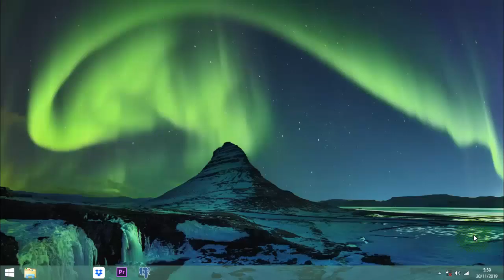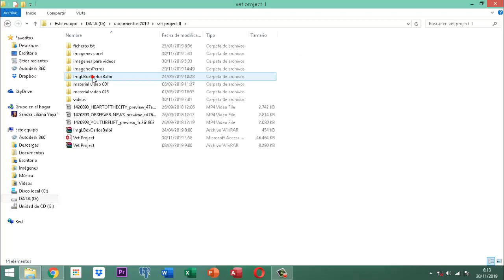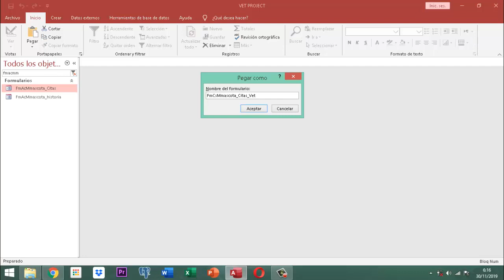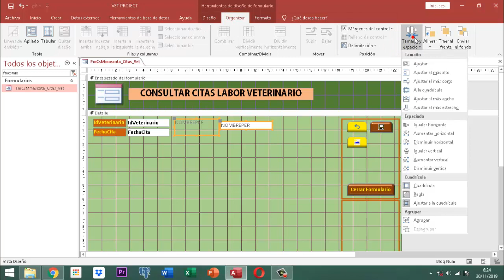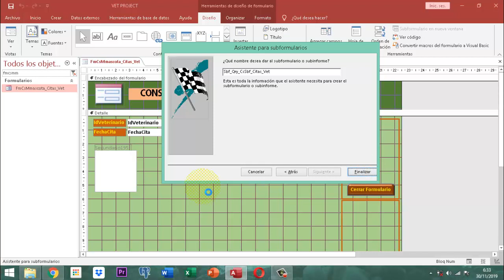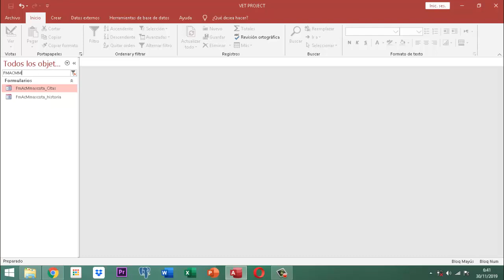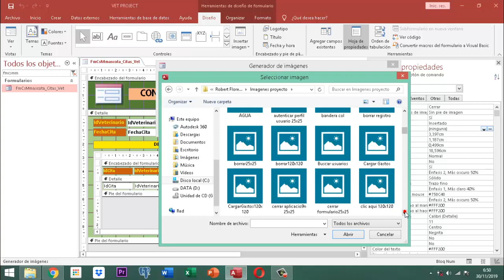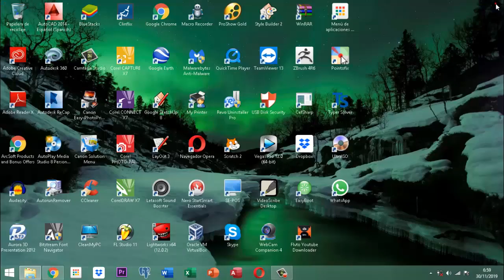Vet Project 2 056 AJ28 MM Cita Introducción P08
En este video se ilustra como se construye en el formulario que tiene que ver con consultar las citas del veterinario dejando ver su agenda de trabajo del dia, se manejan funciones públicas, y se despliega un subformulario con diseño tabular y tipo formulario continuo con ajuste de un control para conocer la cantidad de turnos que tiene el veterinario.  Este video no es nocivo para los niños pueden comenzar desde los doce años a programar en access no contiene musica ni lenguaje que malogre la integridad humana, es apto para todas las edades, es totalmente formativo